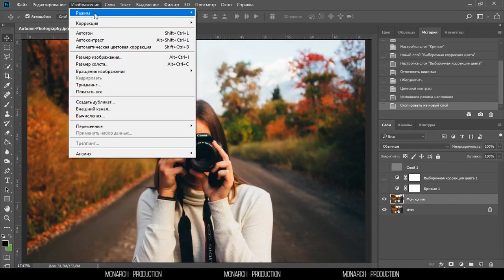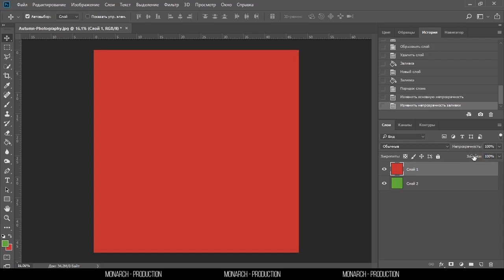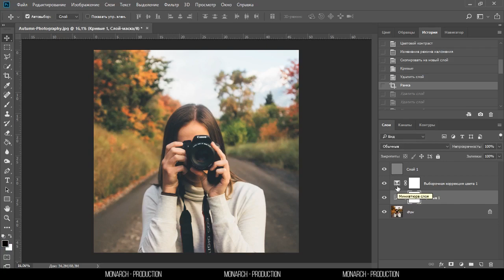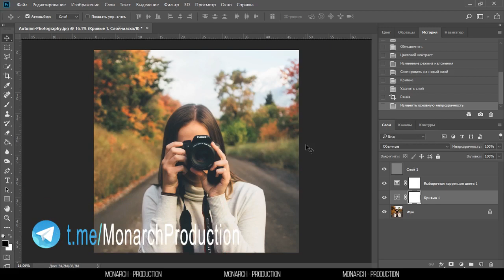PHOTOSHOP DASTURIDA "СЛОЙ"LAR BILAN ISHLASHNI O`RGANISH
Salom...! Siz MONARCH - PRODUCTION kanalidasiz...
Men bu "Video darslik"da "PHOTOSHOP DASTURIDA "СЛОЙ"LAR BILAN ISHLASHNI O`RGANISH"ni ko`rsataman va o`rgataman
Biz qo`llab-quvatlang, Like bosing, Obuna buling...